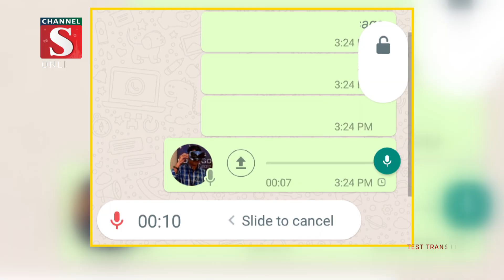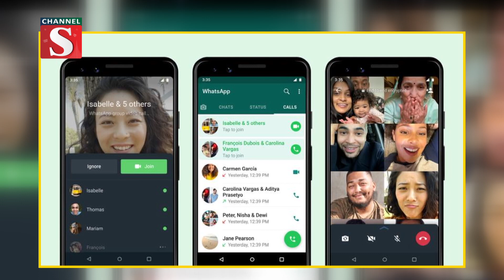ভিডিও ধারণ করে চ্যাট করার সুবিধা চালু হচ্ছে হোয়াটসঅ্যাপে | Channel S News | Channel S 2023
বার্তা আদান-প্রদানের পাশাপাশি ভিডিও ধারণ করে চ্যাট করার সুবিধা চালু হচ্ছে হোয়াটসঅ্যাপে। এ সুবিধা চালু হলে ভিডিও কলের পরিবর্তে ভিডিও বার্তা পাঠানো যাবে নির্দিষ্ট ব্যক্তিকে। শুধু তা-ই নয়, প্রাপকও নিজের মতামত জানাতে পারবেন ফিরতি ভিডিওতে...

1: News :
2: Entertainment News :
3: Sports News :